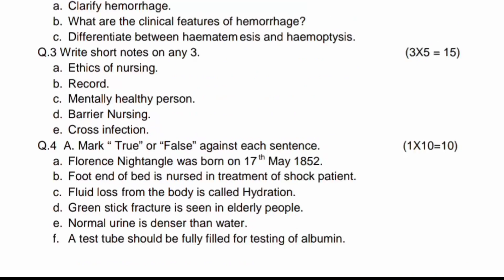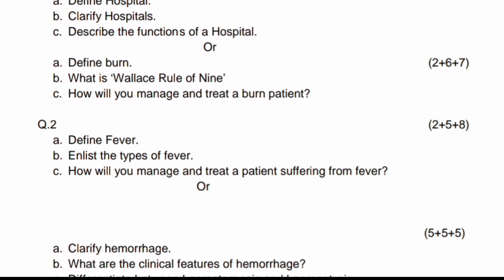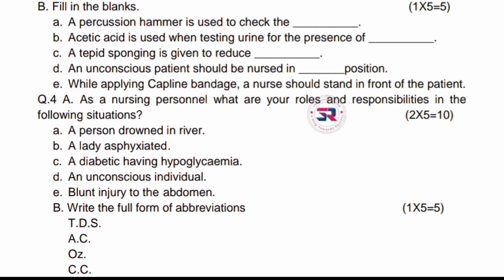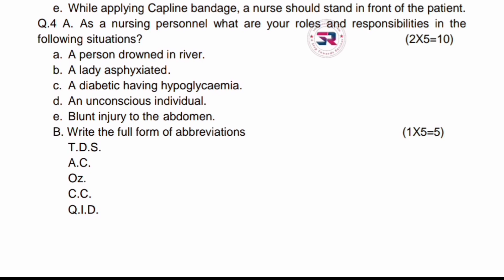gnm first year fundamental of nursing question paper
Hello friends, I am Manisha,
Today, In this video i am describe the GNM Question Paper .
it is very important for preparation of exam..

 In my channel anatomy and physiology 2020 all topic and previous year question cover in Hindi for dear nursing student .
very helpful for (Anatomy and physiology) subject...

 Kare.

If you know about the more  details of bsc nursing you can comment ...

if you want more than topic you can comment..

gnm nursing first year question paper
gnm first year question paper
gnm first year question paper 2018

bsc nursing all subject
GNM first year foundation of nursing question paper
GNM first year foundation of nursing question paper 2021
GNM first year model question paper 2021
gnm first year foundation of nursing  model question paper 2021
Gnm first year question paper 2021